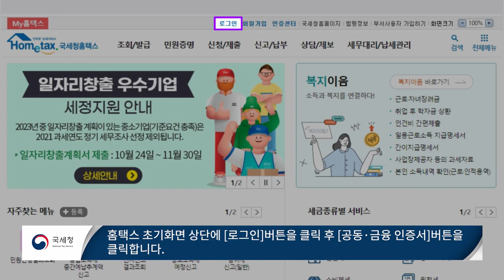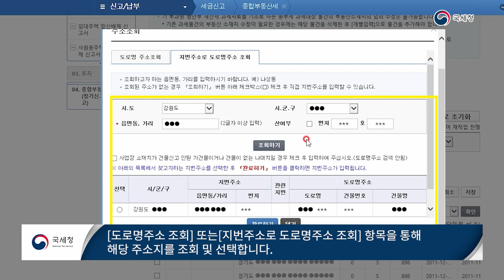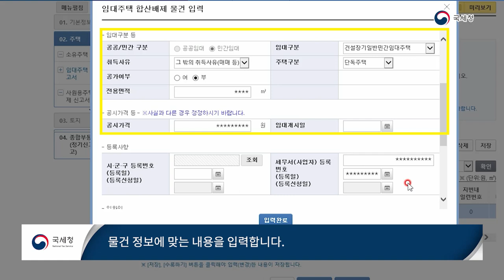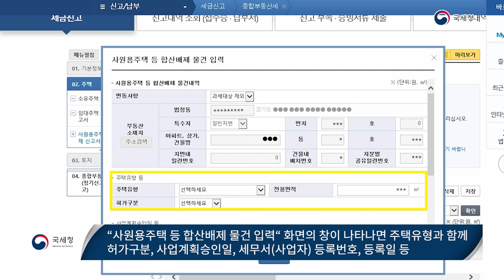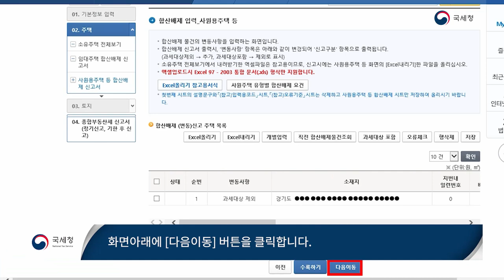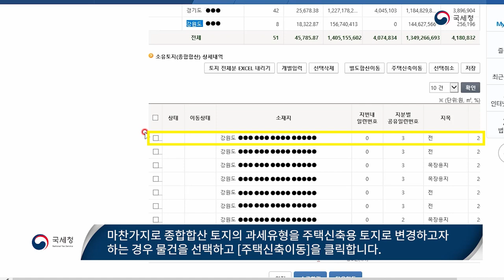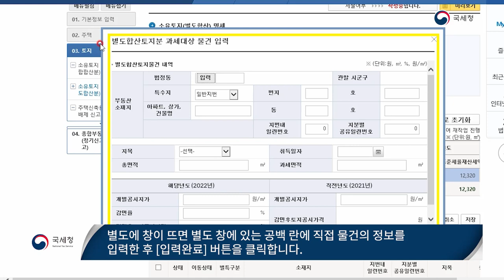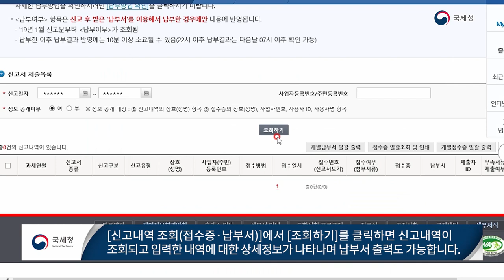2022 종합부동산세 12월 홈택스 정기신고 방법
신고기간: 2022년12월1일~15 일
2022 종합부동산세 12월 홈택스 정기신고 방법

4K HD  Free Stock Footage Videos - No Copyright | Self-produced Video